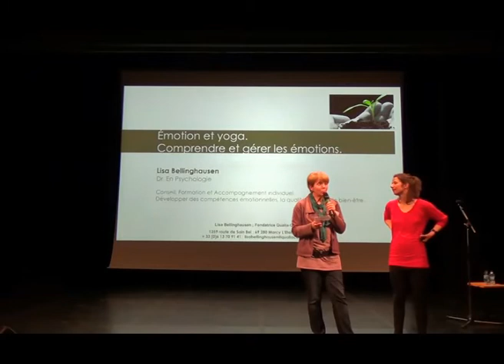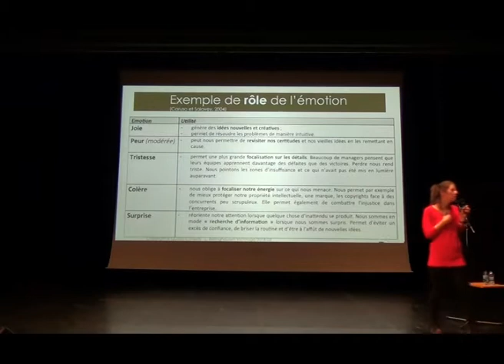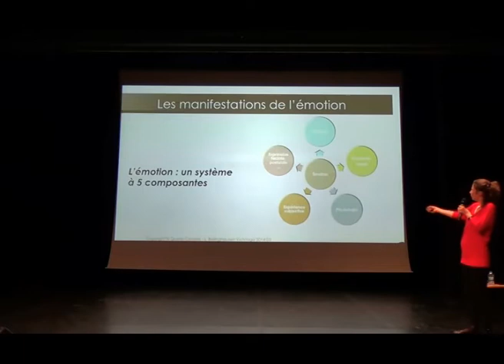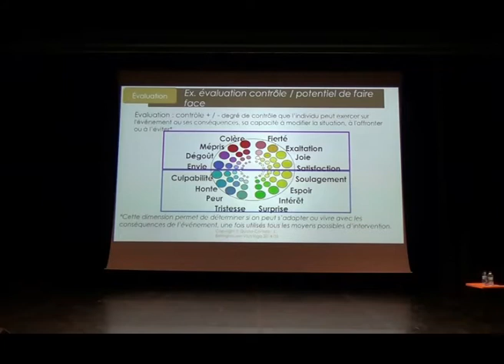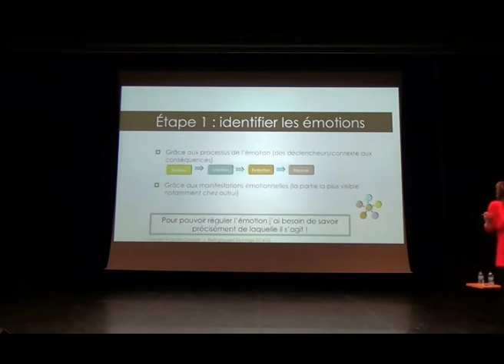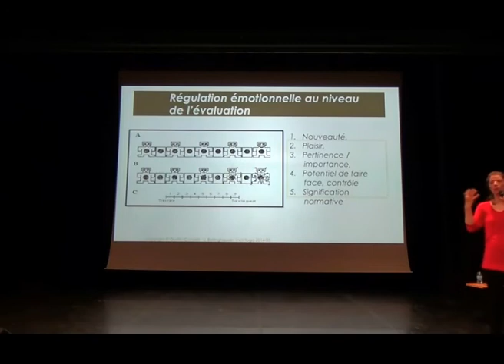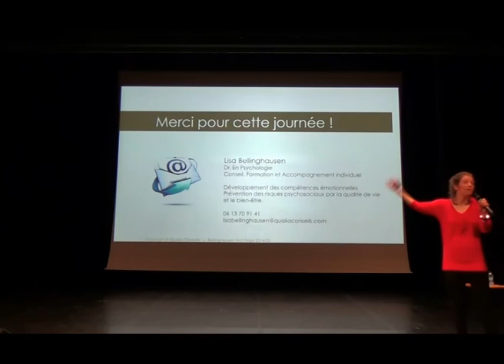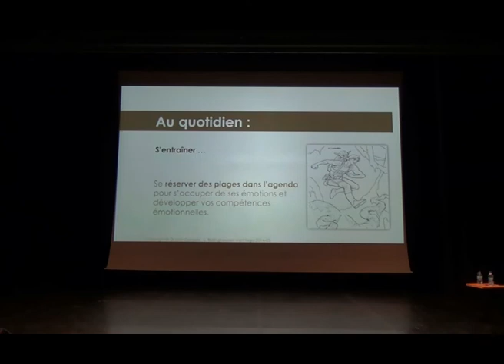Yoga Vichy avec Lisa Bellinghausen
Conférence du 22 mars 2014 au festival Yoga de Vichy
Thème : Le Yoga et les Émotions
Intervenant : Lisa Bellinghausen
Docteur en Psychologie